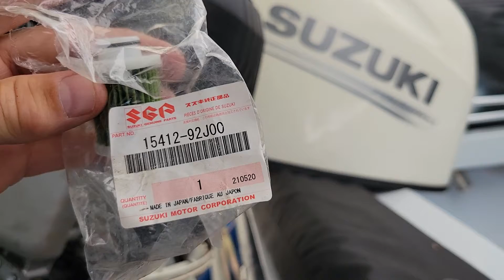FUEL FILTER REPLACEMENT - SUZUKI OUTBOARD DF140A - LOCATION AND CHANGE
How to change the fuel filter and pointing out its location along with the oil filter location in the oil drain plug location on the starboard side of a Suzuki outboard df140a.

If you need a filter, here's a link:
Suzuki Fuel Filter Cartridge 15412‑92J00

Purchasing a filter will help me to make more vids.